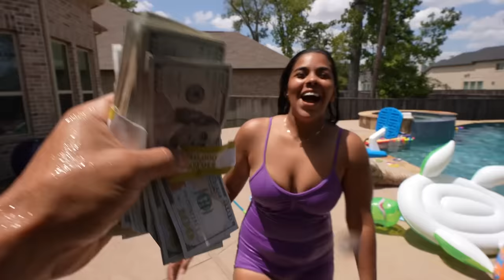LAST TO LEAVE THE POOL WINS $10,000!